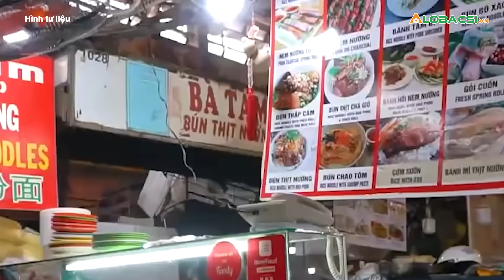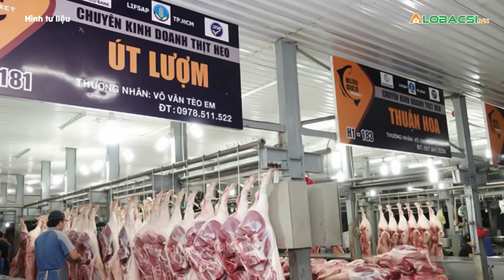28 chợ truyền thống ở TPHCM đã hoạt động trở lại | Video AloBacsi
TPHCM hiện có 28/234 chợ truyền thống đã mở lại, tập trung vào các quận như quận 5 có 5 chợ, huyện Củ Chi có 7 chợ và huyện Cần Giờ có 8... chợ hoạt động trở lại.

MỌI GÓP Ý XIN GỬI VỀ:
Hợp tác nội dung:  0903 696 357